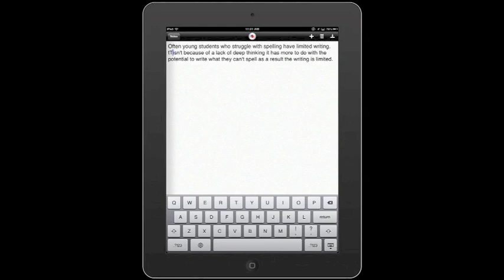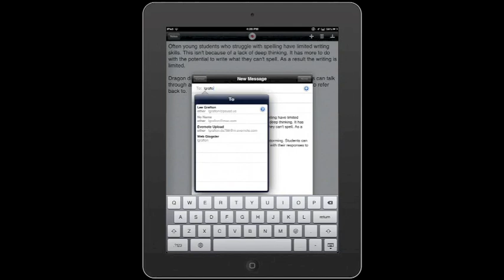Dragon Dictation Tutorial